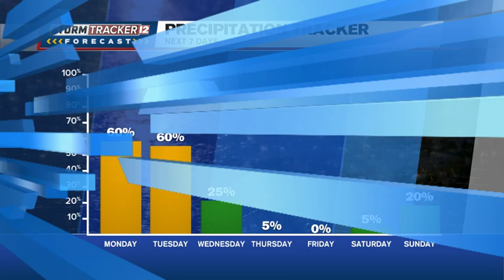Evening rain and scattered thunderstorms rumble through mid-Michigan tonight